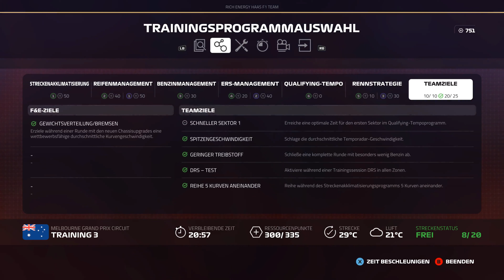Let's Play F1 2019 Karriere #127 - Großer Preis von Australien in Melbourne - Training